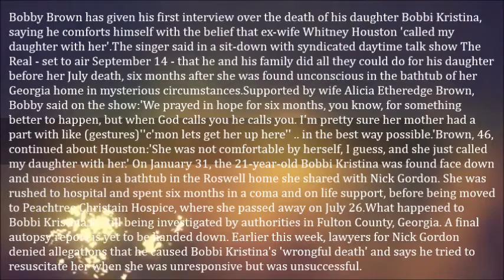'Whitney Houston Called My Daughter With Her' Bobby Brown Speaks For The First Time About Bobbi Kr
Bobby Brown has given his first interview over the death of Bobbi Kristina, saying he comforts himself with the belief that ex-wife Whitney Houston 'called my daughter with her'.

The singer said in a sit-down with syndicated daytime talk show The Real - set to air September 14 - that he and his family did all they could do for his daughter before her July death, six months after she was found unconscious in the bathtub of her Georgia home in mysterious circumstances.

'We prayed in hope for six months, you know, for something better to happen, but when god calls you he calls you,' Brown, supported by wife Alicia Etheredge Brown, says on the show.

'I'm pretty sure her mother had a part with like (gestures) ''c'mon lets get her up here'' .. in the best way possible.'
Brown, 46, continued about Houston: 'She was not comfortable by herself, I guess, and she just called my daughter with her.'

On January 31, the 21-year-old Bobbi Kristina was found face down and unconscious in a bathtub in the Roswell home she shared with Nick Gordon.

She was rushed to hospital and spent six months in a coma and on life support, before being moved to Peachtree Christain Hospice, where she passed away on July 26.

What happened to Bobbi Kristina is still being investigated by authorities in Fulton County, Georgia.

A final autopsy report is yet to be handed down.

Bobbi Kristina's death was eerily similar to that of her famous mother, who was found dead in a bathtub in Los Angeles in 2012.

Earlier this week, lawyers for Nick Gordon denied allegations that he caused Bobbi Kristina's 'wrongful death' and says he tried to resuscitate her when she was unresponsive but was unsuccessful.